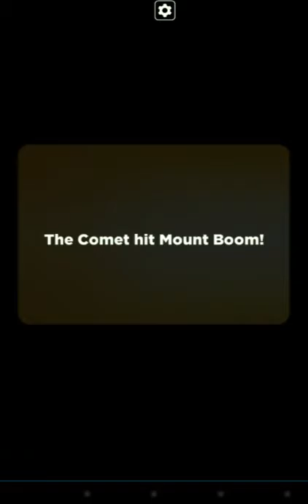BURPZ! | Best Fiends - Puzzle Adventure